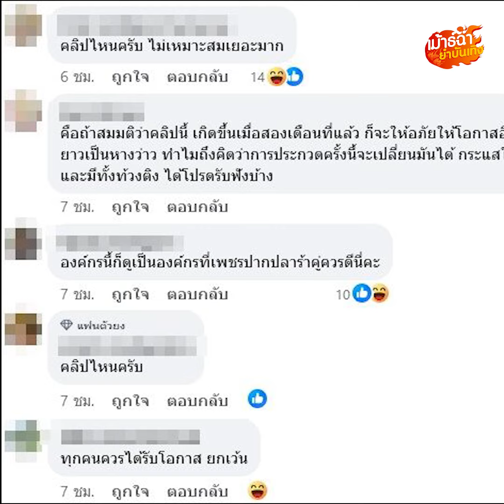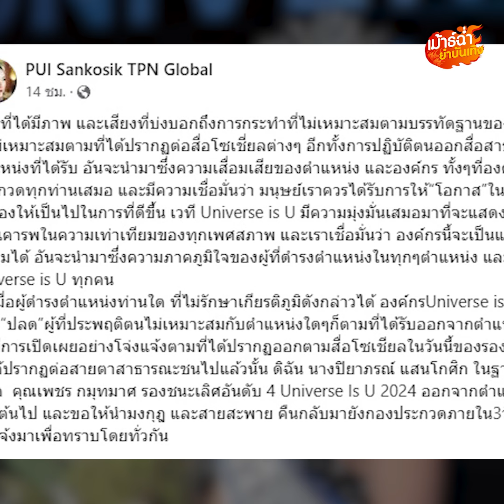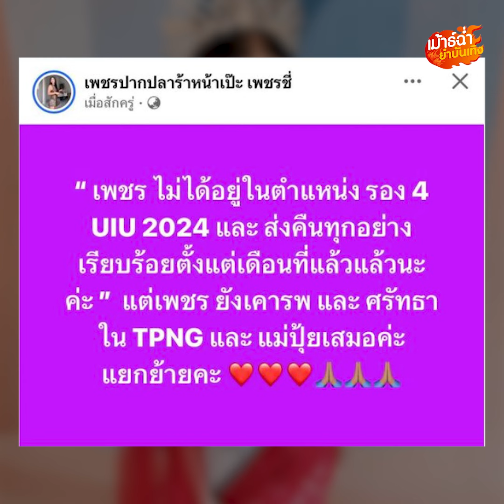ส่อแววเดือด? ‘แม่ปุ้ยTPN’ สั่งปลด ‘นางงามดัง’ ฟ้าผ่า โต้กลับ-ฟาดสนั่น หนังคนละม้วน: Khaosod - ข่าวสด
วงการขาอ่อนมีเรื่องอีกแล้ว เมื่อ “แม่ปุ้ย TPN” สั่งปลดนางงามดังแบบฟ้าผ่า แถม นางงามดัง ก็ออกมาโต้กลับแบบหนังคนละม้วน ขณะที่ แม่ปุ้ย ฟาดกลับแบบมีหน้าชา ซึ่งนางงามดังคือใครและเรื่องราวเป็นอย่างไร เดี๋ยวเราไปฟังกันในคลิปนี้เลย